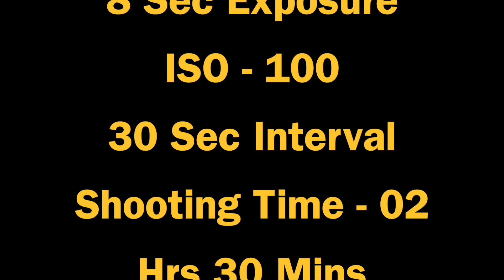Moon Time Lapse With D750 NIKON Nikon Time-lapse